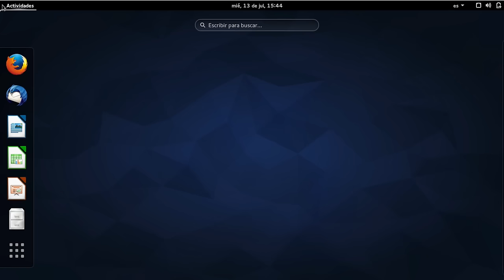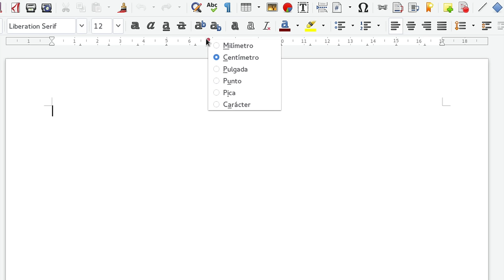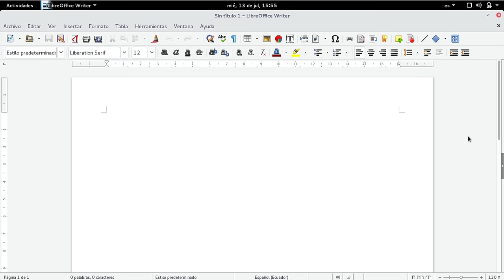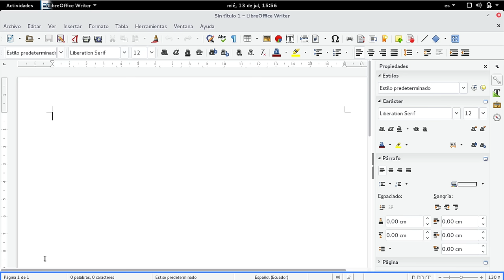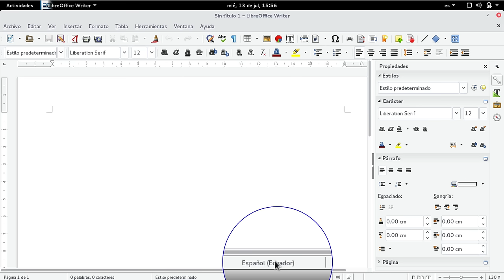Interfaz de usuario LO Writter